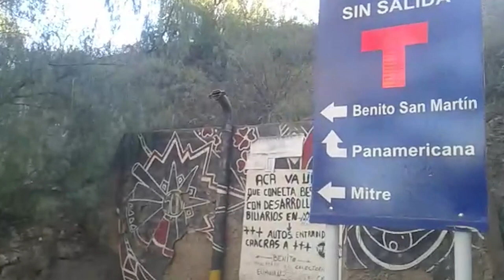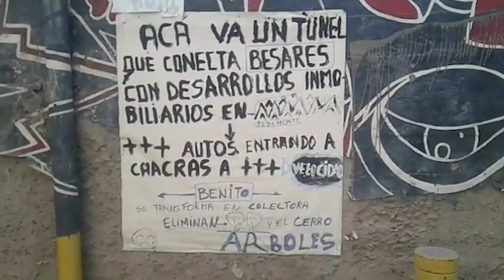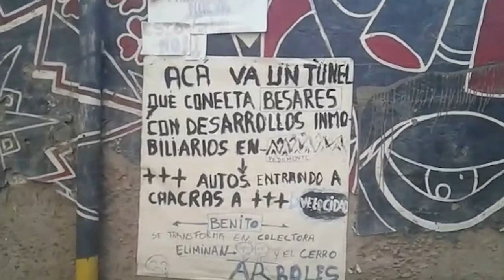Vecinxs de Chacras de Coria se manifiestan contra los proyectos viales de la Ruta 82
El corresponsal popular Eduardo Giménez llegó hasta esta zona de Chacras de Coria, ubicada en el Departamento de Luján de Cuyo de la Provincia de Mendoza, donde hay un grupo de vecinxs auto-convocados que manifiestan preocupación y descontento por el proyecto de ampliación vial que se esta poniendo en marcha desde el gobierno provincial.
En diálogo con este grupo de vecinxs, ellxs manifiestan que el proyecto de construcción de un túnel y colectoras para la Ruta Panamericana 82, traería serios inconvenientes que van desde el gran impacto ambiental por la deforestación, el incremento de circulación de vehículos y posibles accidentes sumado a destrucción de "la paz social" que se vive entre vecinxs de la zona.
Por otra parte, proponen desplazar la construcción hacia otra zona donde hay terrenos fiscales. También han presentado demandas en la justicia contra la continuidad de este proyecto.